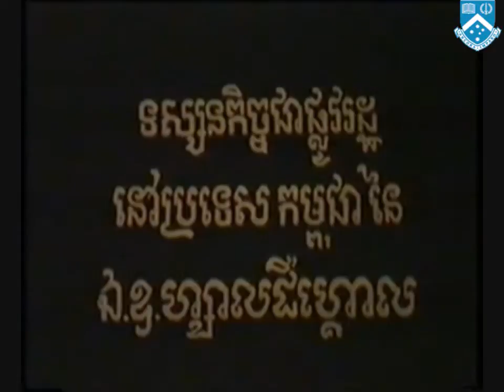State Visit to Cambodia by General Charles de Gaulle, President of France August 1966